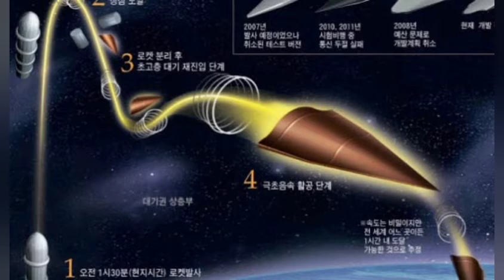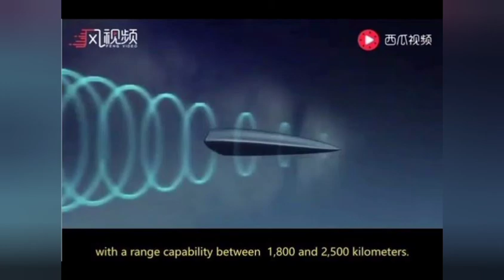Chinese team test jet engine ‘able to reach anywhere on Earth within 2 hours😯😯😯😯🇨🇳🇨🇳🇵🇰🇵🇰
Chinese scientists have built what they claim is a revolutionary plane engine for Mach 16 flight. An aircraft powered by the engine could reach anywhere in the world within two hours, they said.

The test flight of a prototype in a hypersonic wind tunnel in Beijing suggested unprecedented performance in terms of thrust, fuel efficiency and operational stability.

The engine could also serve “reusable trans-atmospheric planes [that will] take off horizontally from an airport runway, accelerate into orbit around the Earth, then re-enter into the atmosphere, and finally land at an airport,” said the scientists, led by Professor Jiang Zonglin of the Chinese Academy of Sciences’ Institute of Mechanics in a peer-reviewed paper published in the Chinese Journal of Aeronautics on Saturday